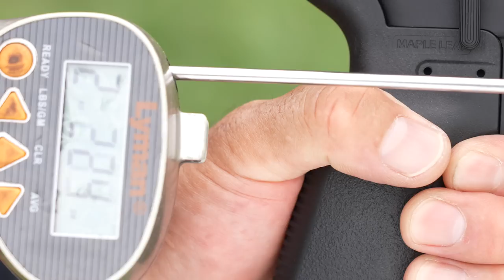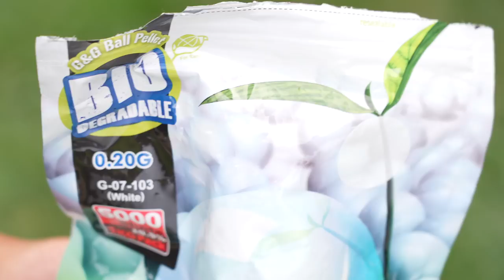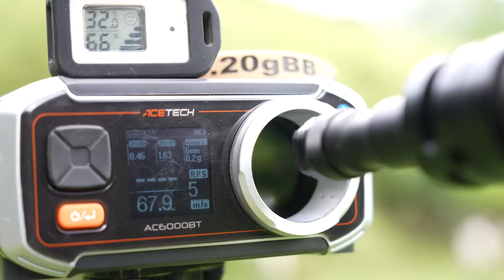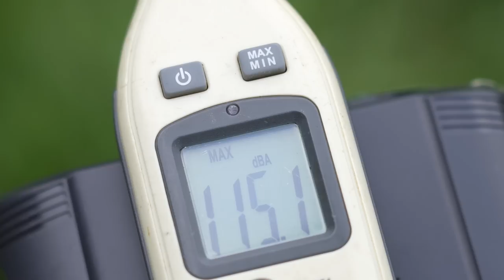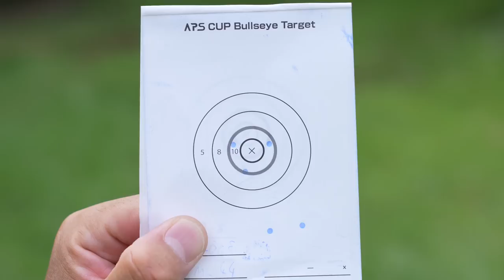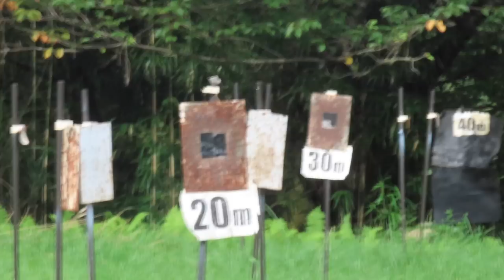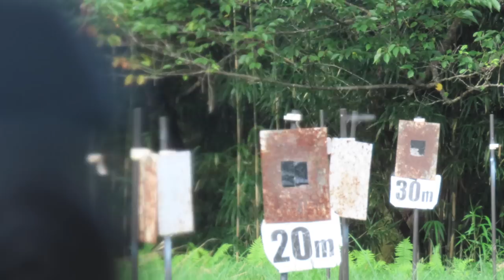Maple Leaf ML-44ブラスターガスブローバック-日本仕様- プラウダ エアガンレビュー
後半マガジンが冷えてホップが不安定になっています。
VFC社製M4バージョン3システムをベースにMapleLeaf社がカスタムしたオリジナルガスブローバックです。
ゲーム使用に特化した実用的なショートストロークボルトやバーティカルピストルグリップの採用、取り回しを考慮したサイズ、ピカティニーストックベース装備でお好みのストックをチョイス頂けます。

00:00 Maple Leaf ML-44 ダイジェスト
01:17 パッケージ
01:36 全長 重量 マガジン
02:00 マズル サイレンサーつける
02:29 サイト ドットサイトつける
02:38 チャージングハンドル
02:57 ハンドガードが後日出るらしいです。
03:17 マガジン自重で落下？
03:37 トリガープル
03:58 グリップ
04:14 後日ストックが出るらしい
04:18 通常分解
05:07 組立
05:26 ガス注入
05:49 弾を入れる
06:02 ML44 実射
07:22 ガス消費量
07:31 初速計測
07:59 発射音計測
08:12 スティールチャレンジ ラウンドアバウト
08:43 APSカップ ブルズアイ
09:25 0.2g 40mホップ調整
11:19 20m 30m 40m 0.2g 弾道
11:41 0.25g 40mホップ調整
12:01 20m 30m 40m 0.25g 弾道
12:25 感想

エアガン雑談チャンネル6/10新設 世田谷の人と楽しいお話し